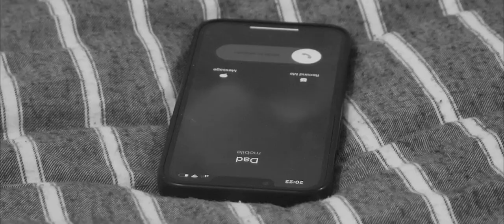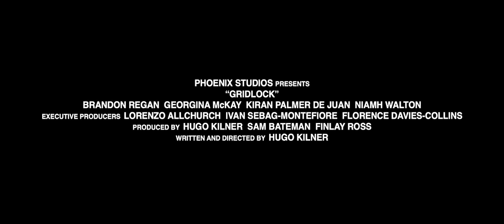Gridlock | Official Trailer | Phoenix Studios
Watch the Official Trailer for Phoenix Studios' GRIDLOCK.

About Gridlock: In his first year at university, Alex decides to seek support for his mental health. But getting the help he needs proves to be far more difficult than first expected.

About Phoenix Studios: We are a film production team created by Hugo, Fin and Sam, a group of uni students in the south west of England. We initially came together to make a short film called Gridlock. But then we quickly realised that we quite like working with each other, and now we're even living together! We can't wait to see what happens next, but trust us, Gridlock is just the beginning. The best is yet to come...